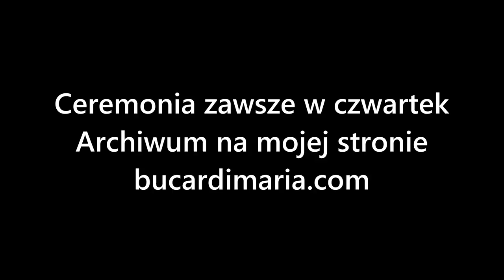508. Jak wyznaczyć cel? Co tylko pochłania Twój cenny czas? Ceremonia z Marią Bucardi nr 20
- Chcesz dodatkowo dołączyć do Ceremonii online w każdy czwartek? Wypróbuj dostęp na tydzień za 33 zł :-)
Zerknij tutaj Z moca pozytywnych wibracji Twoja Maria Bucardi - Moje aktualne terminy i opis prac znajdziesz tutaj - nacisnij linki oraz